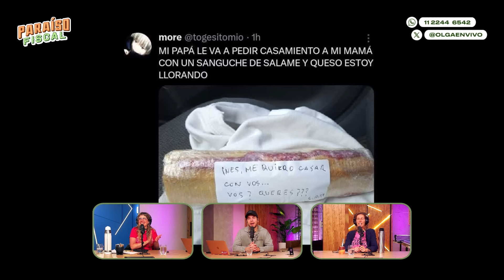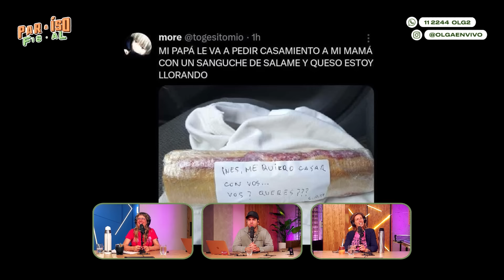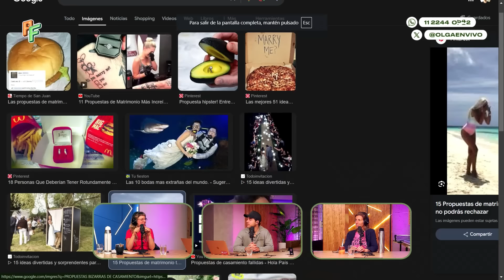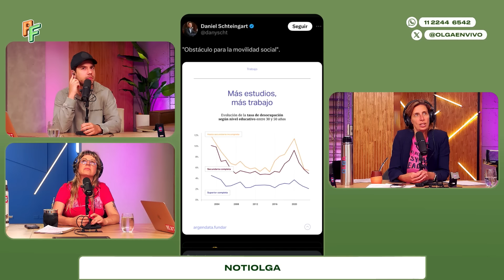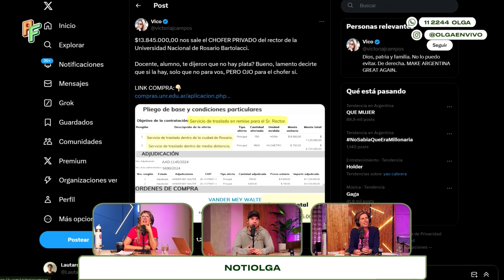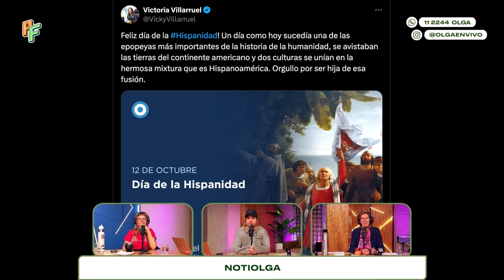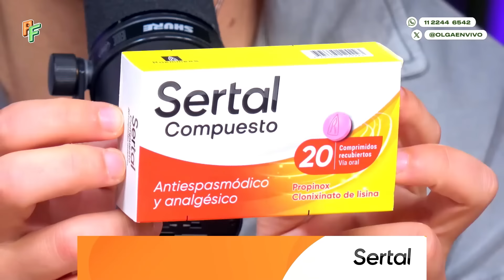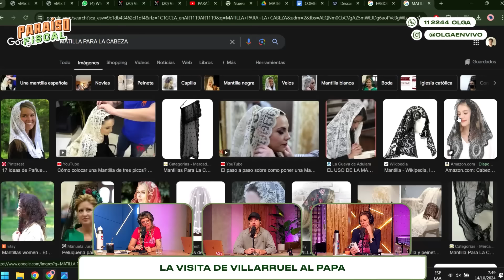HUMILLACIONES de la INFANCIA y la REUNIÓN de VILLARRUEL con el PAPA | Paraíso Fiscal | 14/10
Comenzó la semana y esta vez es larga. Charlamos de humillaciones de la infancia y hubo Notiolga sobre toooodo lo que pasó el fin de semana.

00:00 Primavera y alergias
23:00 ¿Un padre sabe cuando su hijo es malo en un deporte?
30:00 Humillaciones de la infancia
38:00 Notiolga
1:46:00 La visita de Villarruel al Papa